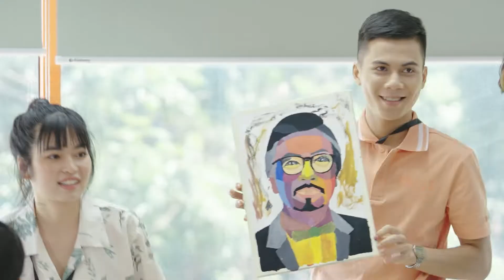Sao Nhập Học Ep5-Best cut #2: Ngán của nào trời trao của đấy Điều Phát La không muốn nay cũng đã đến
SAO NHẬP HỌC là chương trình thực tế về hướng nghiệp đầu tiên tại Việt Nam do Trường Cao đẳng FPT Polytechnic sản xuất.

Với sự tham gia của dàn KOLs được giới trẻ yêu thích nhất hiện nay: GS Xoay, MisThy, Khánh Vân, Nicky & Phát La, "Sao nhập học" sẽ xoay quanh chuỗi trải nghiệm những ngành học “hot” như Marketing & Sale, Thiết kế đồ họa, Quản trị khách sạn, Trang điểm nghệ thuật,...

Qua 8 tập phát sóng, SAO NHẬP HỌC hướng đến việc giúp khán giả, đặc biệt là các bạn học sinh có thể hình dung dễ dàng về các chuyên ngành, biến những kiến thức tưởng chừng như khó nhằn trở nên chân thực và dễ hiểu. Kết thúc thử thách của toàn bộ chương trình, người đạt điểm số cao nhất và giành chiến thắng sẽ nhận được học bổng trị giá 100 triệu VNĐ.
🔔 Đón xem Sao Nhập Học được phát sóng hàng tuần vào:
💓 22h30 Thứ Tư trên kênh HTV7
💓 8h00 Thứ Năm trên các kênh thuộc FPT Polytechnic
💓 9h00 Thứ Tư trên các kênh digital của MCV Media, FPT Play, Yeah1 & VieOn

📌 Cập nhật thêm nhiều thông tin mới nhất về show tại fanpage